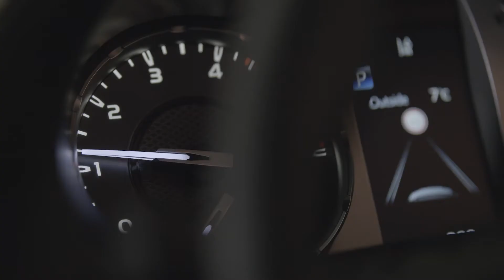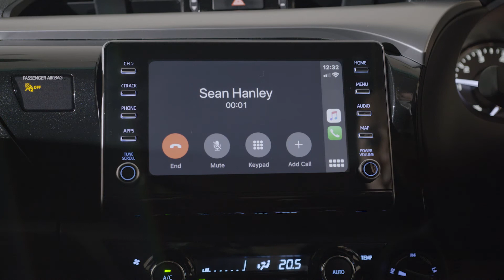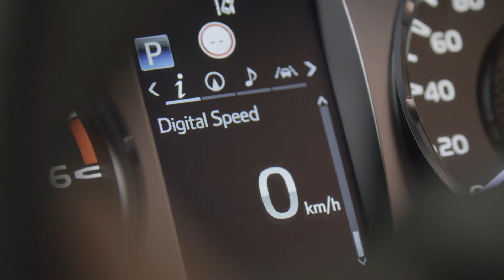New Look Toyota HiLux - Walk Around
Watch as we take you through the New Look HiLux SR5 Double-Cab 4x4 and highlight its many new and existing features.

CMI Toyota - South Australia's #1 Toyota dealership.

For all your new, demo and Toyota Certified Pre-Owned vehicles, visit one of our three big locations around Adelaide.

CMI Toyota
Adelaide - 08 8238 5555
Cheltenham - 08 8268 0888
Christies Beach - 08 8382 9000